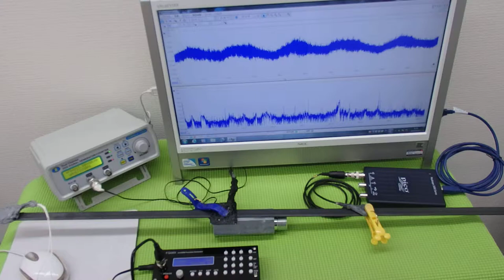オリジナル超音波プローブ ultrasonic-labo 超音波システム研究所